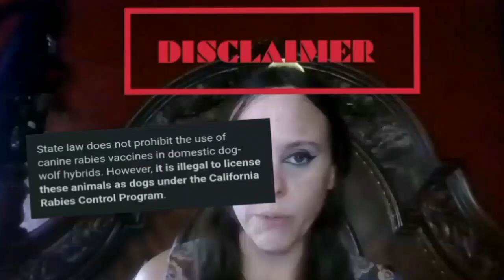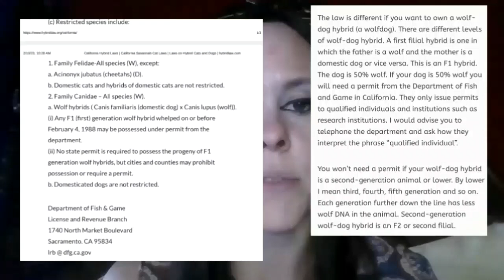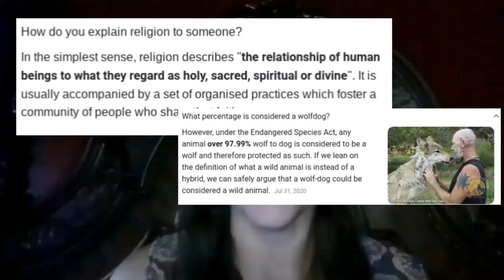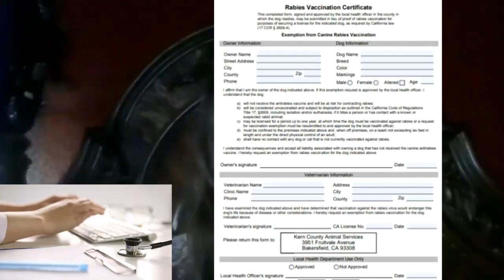Wolfdogs, Rabies Vaccine and California Law - Where Do Owner's Stand?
This is the first video in a series that we are going to dedicate to the process of registering a wolfdog in a Central California County.
For over 2 decades, we have been told that wolfdogs are the jurisdiction of Fish and Game (now, Fish and Wildlife). This was determined by the fact that the rabies vaccine had been undetermined in wild canidae and their subsequent generations - domesticated, hybrid animals.This put them into the category of being a 'wild animal' more so than a 'domesticated dog'. Fish and Game only required a permit to have these animals if they were over 49% wolf, however.
Now, it seems the laws have changed while I was on a Spiritual hiatus and we are now scrambling to find out where we stand in this new world!
Be kind, this is my first attempt at such a video and I am also getting used to the editing process again.
I look forward to sharing the unique bond and relationship my people have to these incredible animals. We are not your average 'owner', these animals are considered to be Sacred to us. A divine gift. Our Service to them and in their name, a Divine Duty! We hope to inspire others to stand up for their ways of life and to KNOW the laws and RIGHTS regarding your life with your animals.